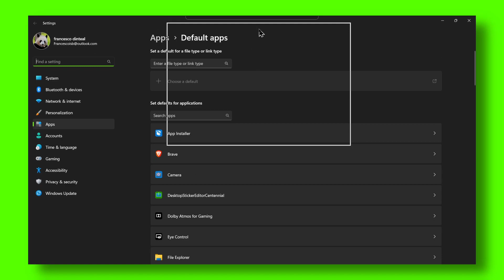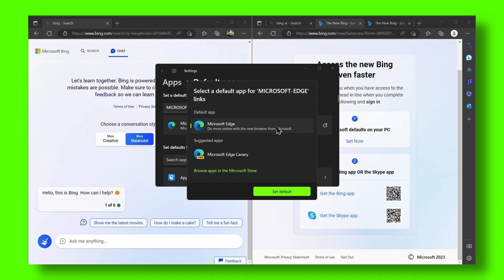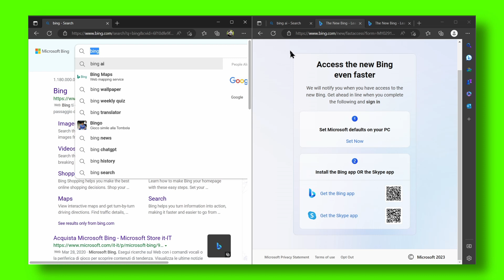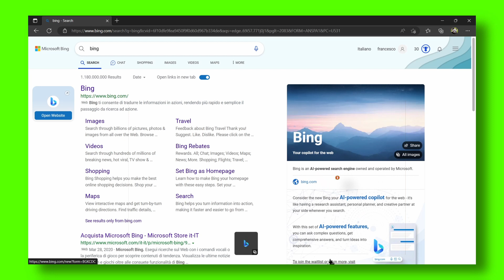Bing Chat GPT 4 0 - How To Access in 2 Minutes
You won't want to miss a single detail of this tutorial since I will take you step-by-step through the entire procedure. So please follow along with me and watch the entire video on Bing Chat GPT 4 0 - How To Access in 2 Minutes

⌚ TIMESTAMPS
0:00 Introduction
03:00 Wrap up

bing ai how to acess bing ai how to acesss how to get access to bing ai how to get access to new bing with chatgpt ai quickly how to access bing ai bing ai how to access